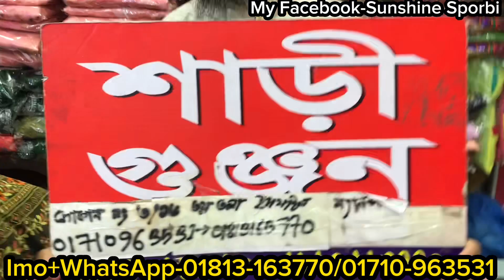৫৯৯ টাকার কাড়াকাড়ি সেলে বুটিকস থ্রিপিস কালেকশন || Reasonable boutiques three piece in student budget